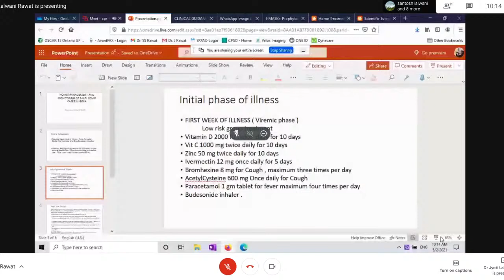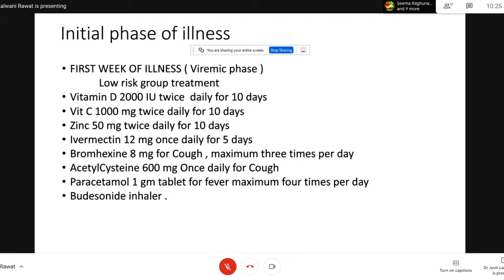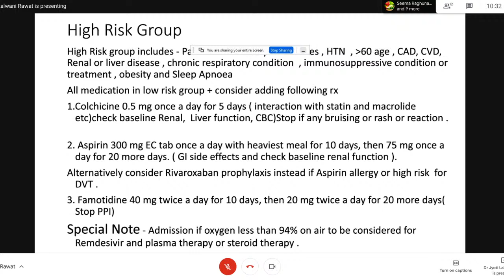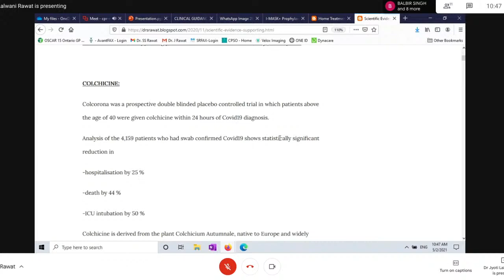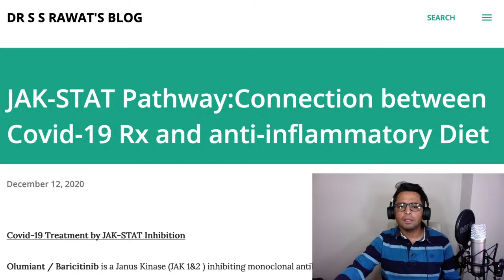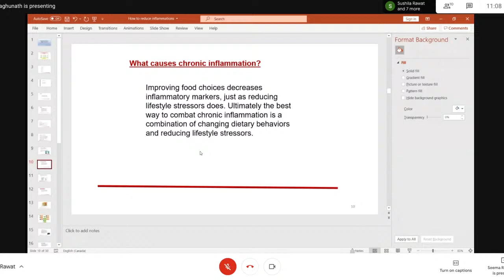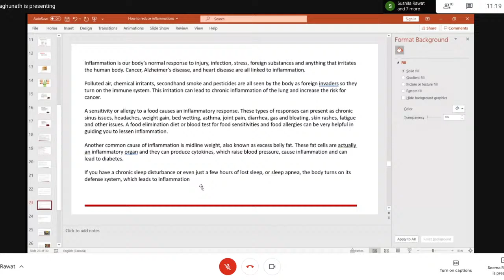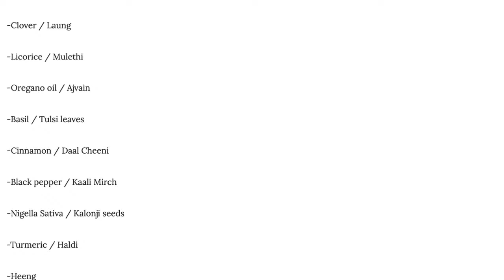Dr Jyoti's COVID-19 Home Rx Protocol and Nutrition guidance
00:00 Introduction
05:11 Dr Jyoti on Home Rx of C-19
42:56 Dr S Rawat on C-19 Inflammatory pathways
47:03 Dr S Rawat on dietary methods to reduce inflammation
54:16 Holistic Nutritionist on diet for C-19
01:13:48 General discussion & Q/A Session